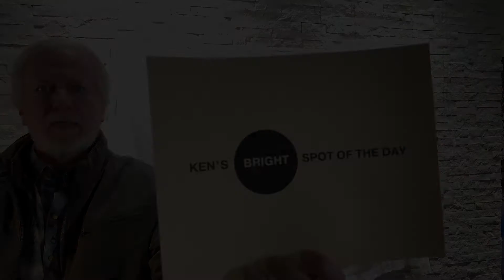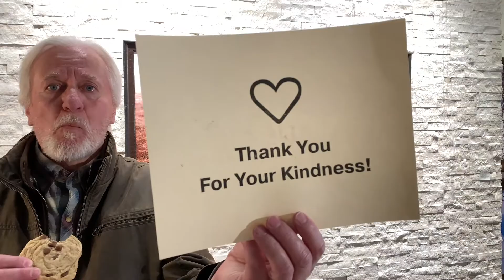Grizzly Meadows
Grizzly Bears

It was early June and they would be together for a week or so in courtship. In this moment, the male had moved ahead, confident in my presence while the female lingered in the distance. The meadow was silent except for the sound of his footsteps in the dry wintered grass and sloshy spring melt.

A photograph like this does not happen by chance, although a little luck does help. It takes patience, experience, and knowledge. Ken has spent a great deal of time with Grizzlies tracking them, observing their behaviour, and spending time with them. This is an example of Ken's 7th Code of Wilderness Art: Research your subjects and spend time with them.

Hope everyone is doing well. Don't shy away from the comments!